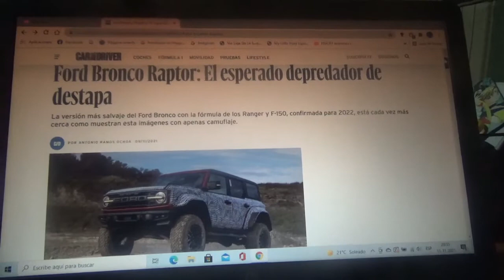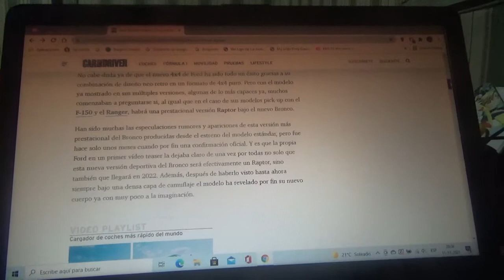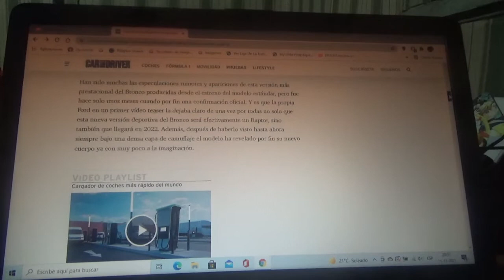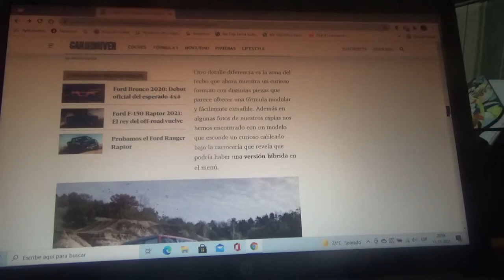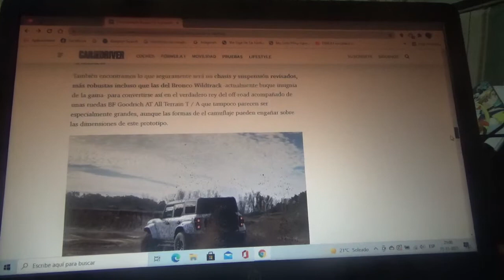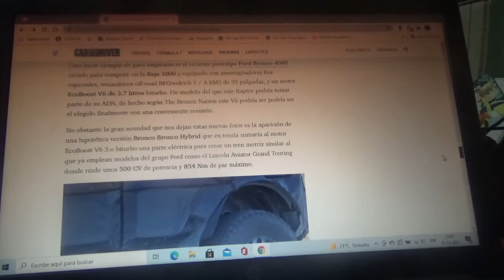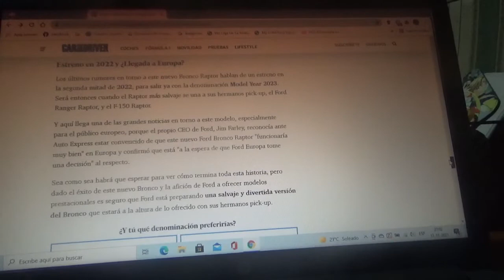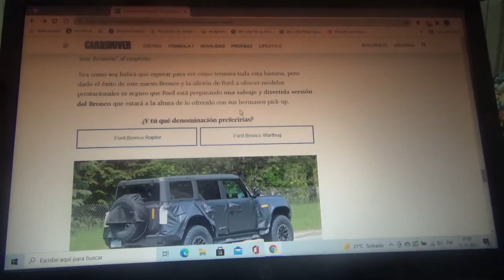Ford Bronco Raptor información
En este vídeo les enseño sobre como es la nueva y salvaje versión de la nueva generación del icónico 4x4 de la marca automotriz del óvalo azul  que ya está confirmada para el año siguiente 2022 y que posee la fórmula de los modelos pick up Ranger y F150 pero cuyo ejemplar de las imágenes aún posee camuflaje en su carrocería